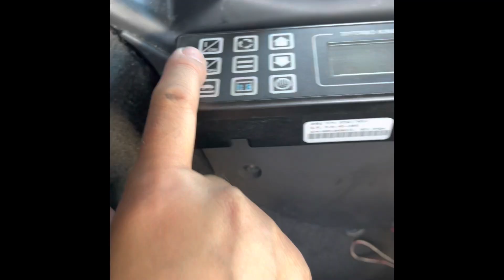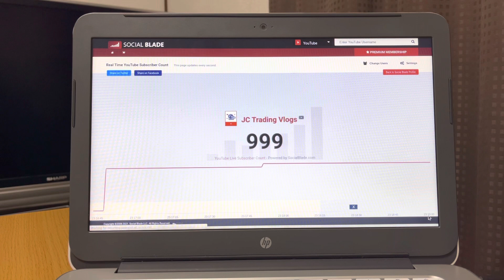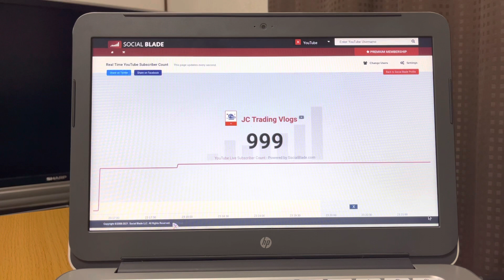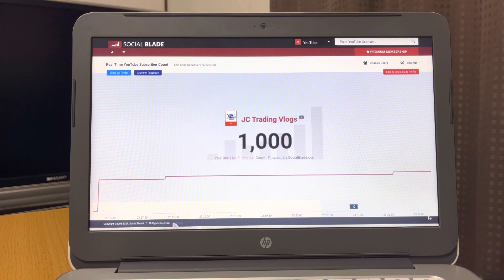HAPPY 1,000 SUBSCRIBERS!!!